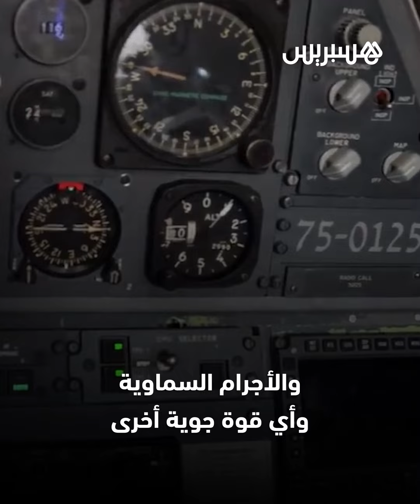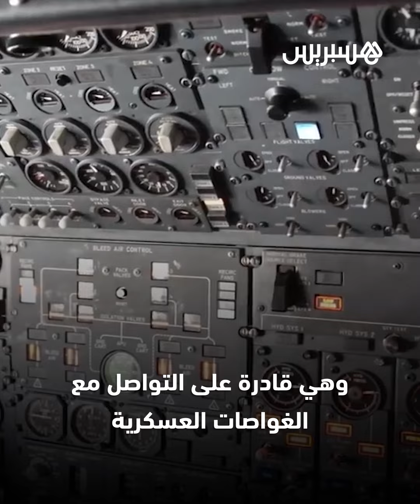طائرة لا تتوقف عن العمل وجاهزة للإقلاع في أي لحظة.. هل تعرفون "طائرة يوم القيامة"؟